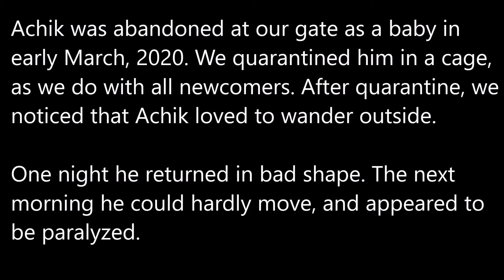The Story of Achik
Here's a short story about Achik, our miracle baby boy. Sadly, Achik wandered off one day in 2021, never to be found again. Images are courtesy of Norisah Siran.